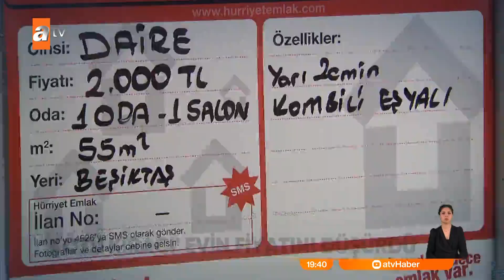Kötü kiracı evin fiyatını düşürdü! - atv Ana Haber 13 Haziran 2023